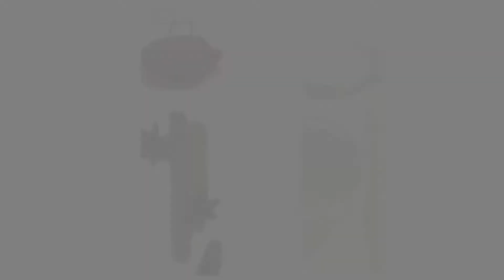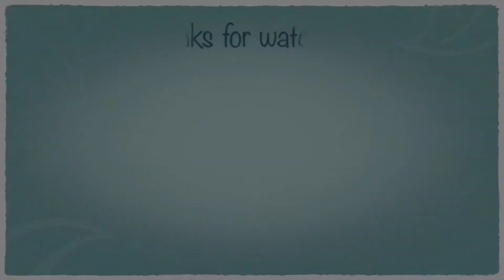Carrot halwa| Gajar ka halwa| క్యారెట్ హల్వ|Deepavali sweets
Carrot halwa is sweet dessert pudding in Indian., also known as Gajar ka halwa. It is made with carrots or gajar, milk and sugar, cardamom,ghee and garnish with some nuts like almonds and cashews. The dessert is traditionally eaten during all of the festivals in India, like Diwali, holi…

Ingredients:
Carrots - 500gms
Sugar - 1cup
Milk - 2 1/2cup milk or almost 600ml
Ghee - 3tbsp
Cardamom - 2-3
Some Almonds and cashews chopped

⭐️It can be stored refrigerator for 2days
⭐️Heat before eating and serving hot or warm will tastes better.

Hope everyone like my recipes
Like👍, share and do comment

more recipes 🍛

Don't forget to give me thumbs up 👍